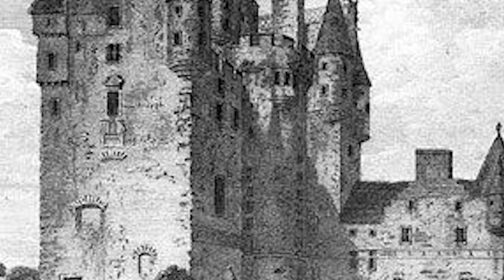Thomas Lyon-Bowes - Potwór z Glamis